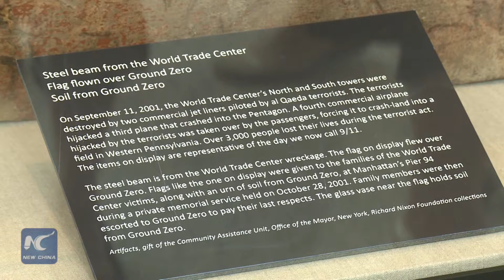Nixon Library commemorates 9/11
Richard Nixon Foundation hosted a special commemoration ceremony on Monday for the 16th anniversary of 9/11 at the Nixon Presidential Library and Museum in Orange County, California.